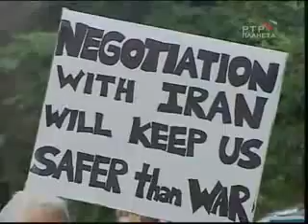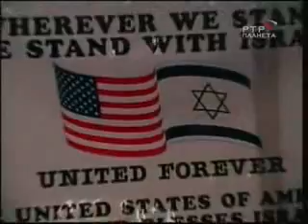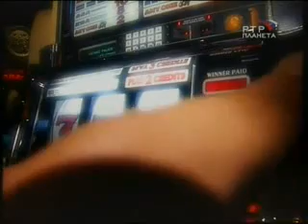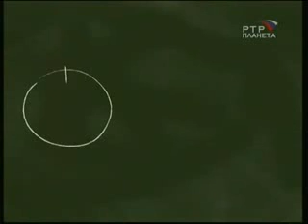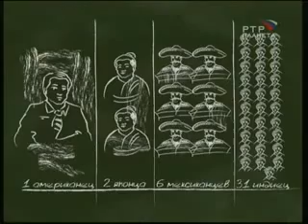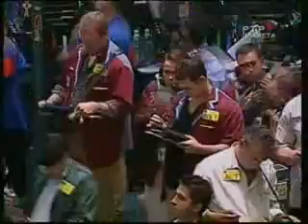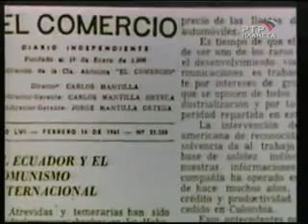Политическая стратегия США после 1940-х и 1990-х (2/3)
Америка это не империя. Америка - это самая точная имитация империи.
(Специальный корреспондент)